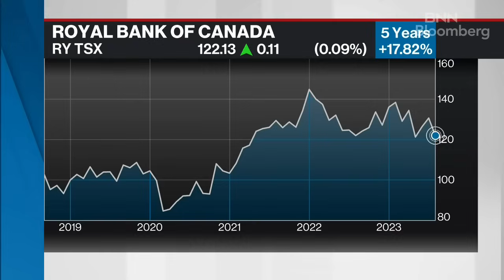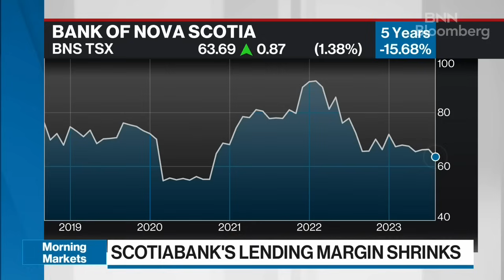Layoffs and branch closures are what is left in the big six banks’ toolboxes: Portfolio manager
Dan Rohinton, portfolio manager at iA Investment Management, discusses earnings season for the big six banks, and focuses in on the problems they're having with their foreign operations.